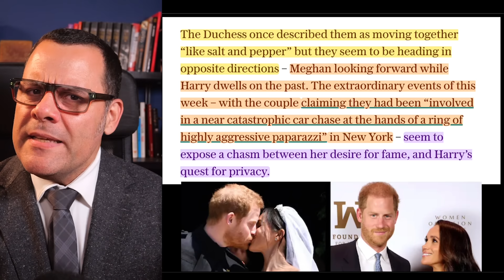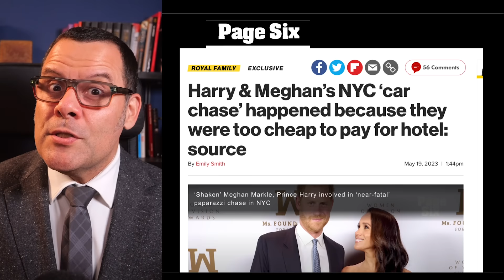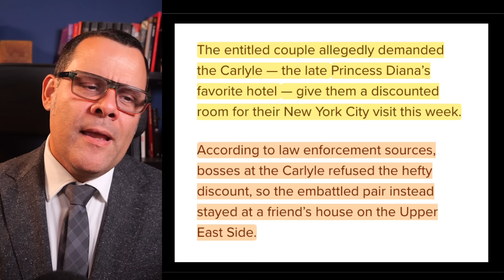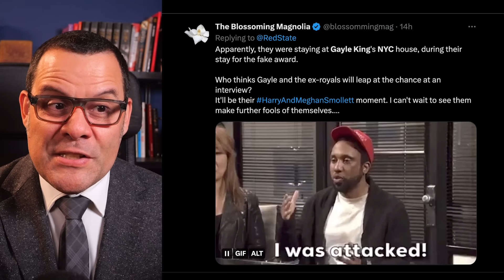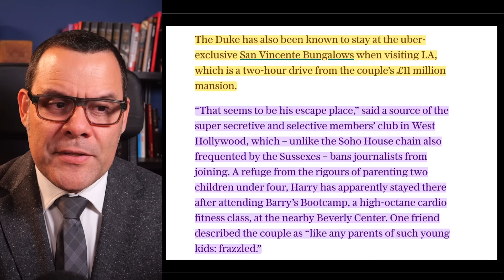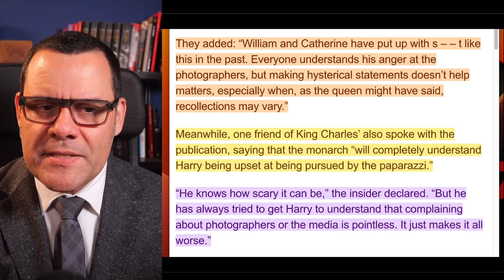Harkles' NYC scandal exposed MARRIAGE TROUBLES!